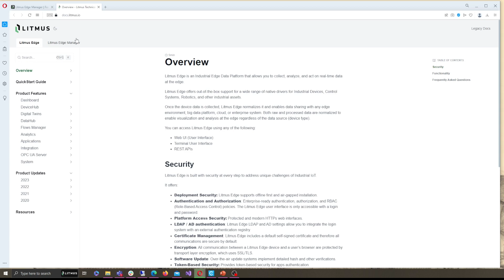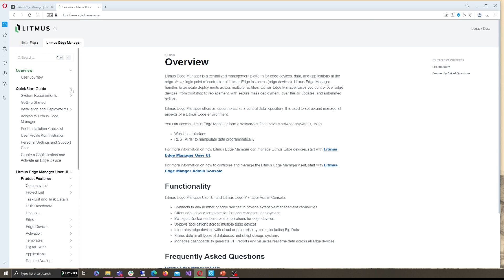Ch 07 Download LEM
The Central Portal is a big step towards making Industrial IoT even more accessible for our customers. Get a head start on your Industry 4.0 project.

In just a few click, spin up a fully functional instance of Litmus Edge. Try the product and test all its functionalities in a dedicated sandbox of your own. Access our documentation, check out frequently asked information, and even reach out to the support team with relevant questions.
Use the same account to request a quote, manage your subscriptions and licenses, download our products and solutions, and raise a customer support ticket as well.